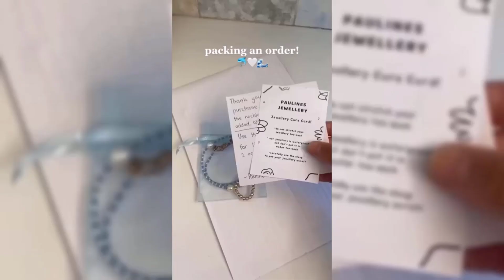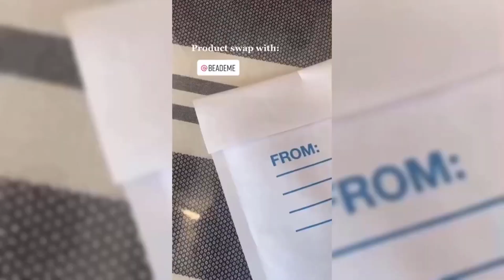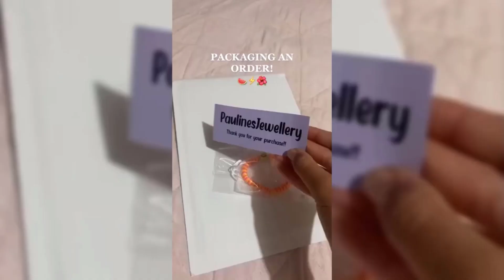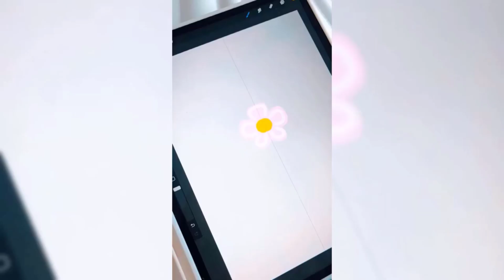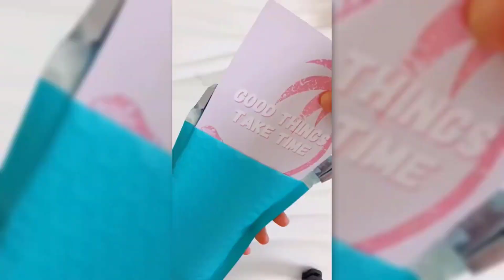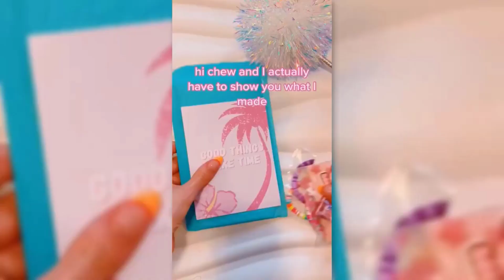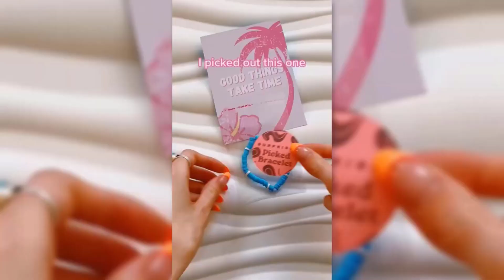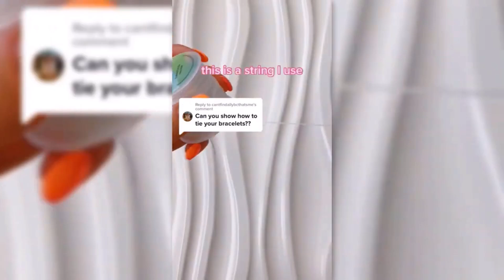🎀Clay Bead Bracelet TikTok Compilation 🎀|Bracelet Edits Shorts & Reels|Small Business😍 #183